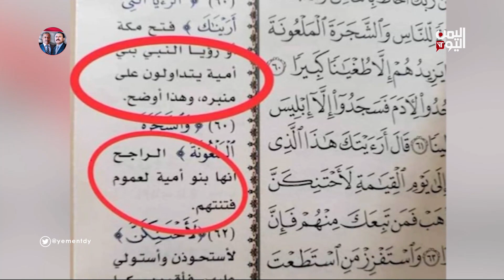انتهاك حرمات بيوت الله .. ديدان المليشيات الذي لاينتهي في رمضان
قالت مصادر محلية إن مسلحين تابعين للمليشيا الحوثية أقتحموا عدداً من المساجد في العاصمة صنعاء ومنعوا إقامة صلاة التراويح فيها كما حولوا تلك المساجد إلى مقايل لتناول القات وشرب الدخان

تليجرام